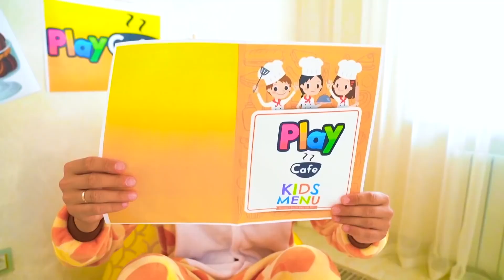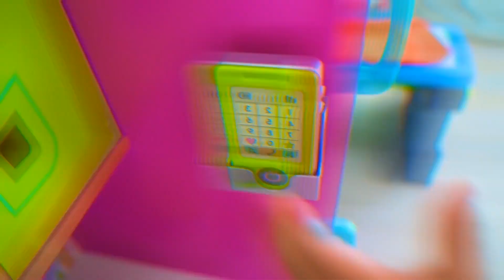Сеня изучает новые профессии и становится пожарным, поваром и тренером